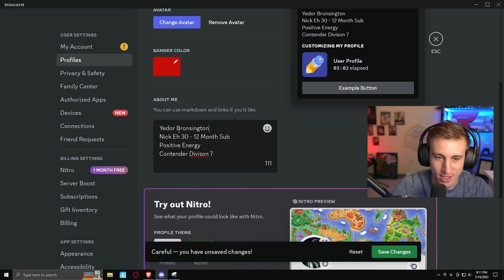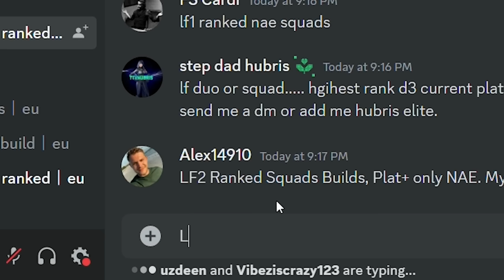I picked my FNCS Duo in Fortnite's Discord..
Rodey Bros picks his FNCS Duo in Fortnite's Official Discord! FNCS Major 3 Chapter 4 Season 3 FNCS Week 1!

SUB TO LONDON: @MIAHA69